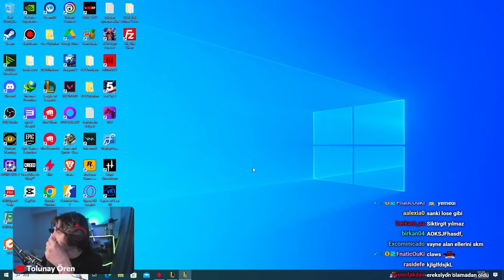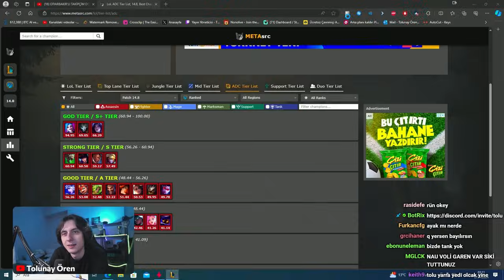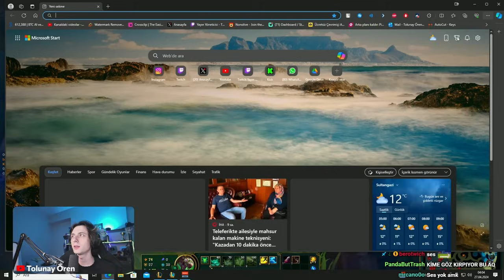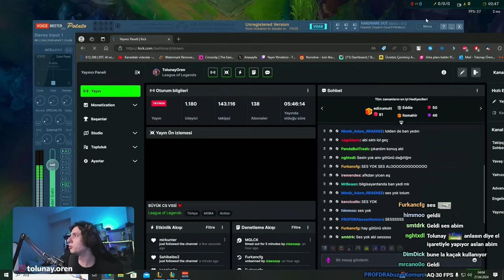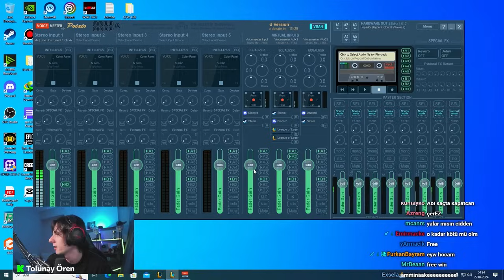ÇELINCIR ELODA SALLANARAK OYNUYORUM | LOL FENASAL GAMEPLAY